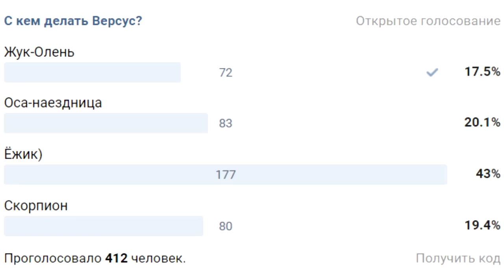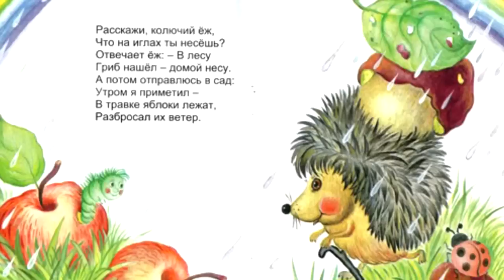Версус! Ежик против скорпиона и змеи!!!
В этом выпуске Версуса я покажу вам битвы ежа и скорпиона, а также ежа и змеи. Пусть боев не много, но выглядят они очень эпично. ЕЖИК В ДЕЛЕ